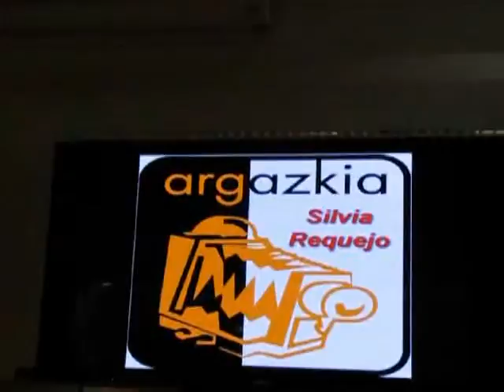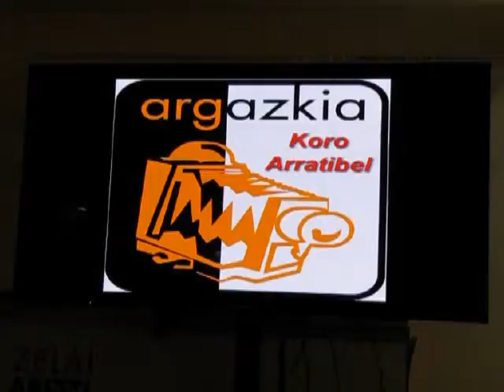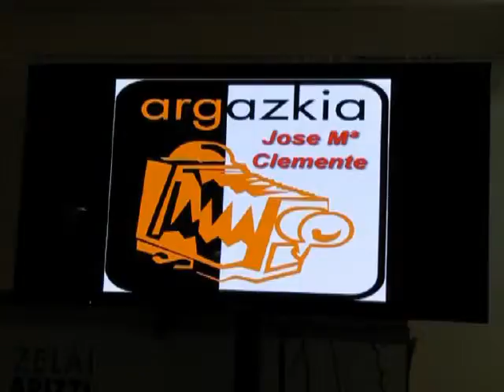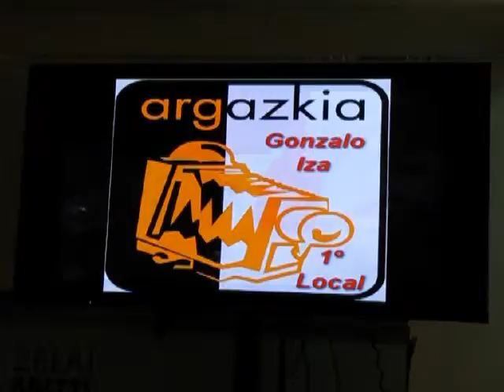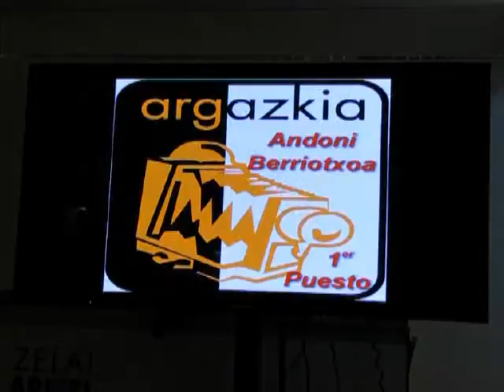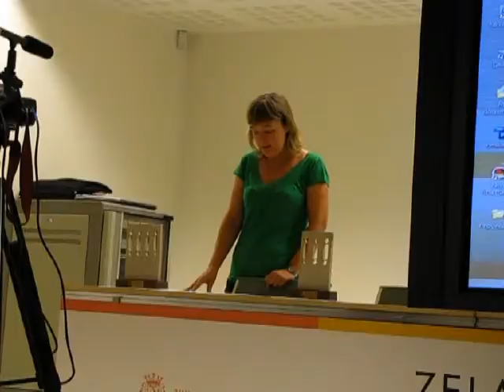Santaisabel argazki rallya 2009 2009/07/14